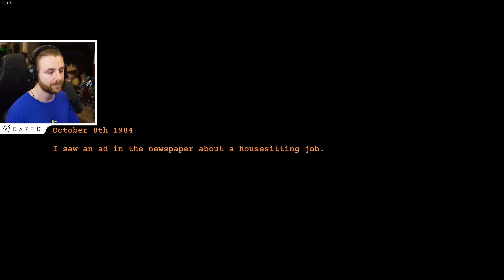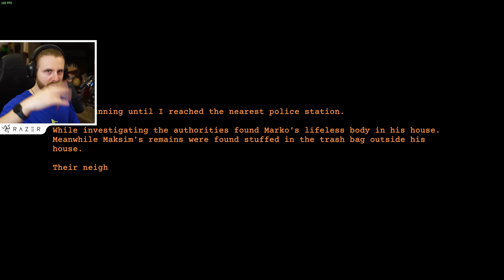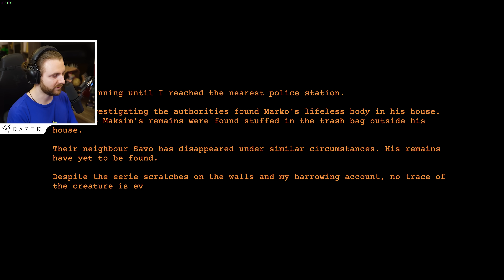*MONSTRUL* Care APLAUDA!